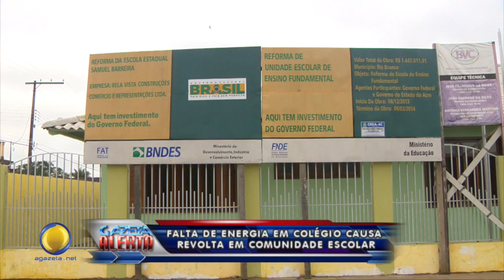Falta de Energia em Escola Causa Revolta em Comunidade 07 04 2015